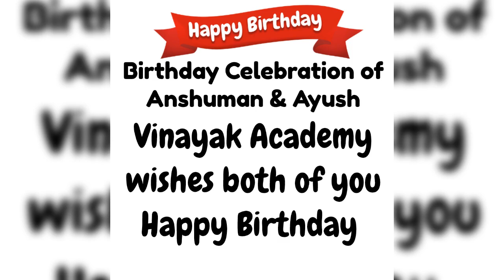Vinayak Academy celebrating birthday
celebrating birthday of Students